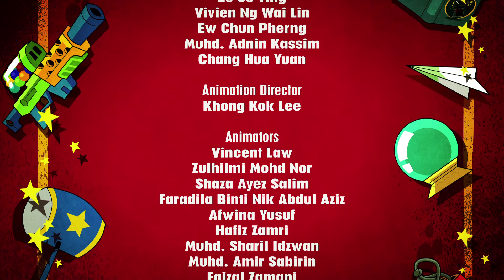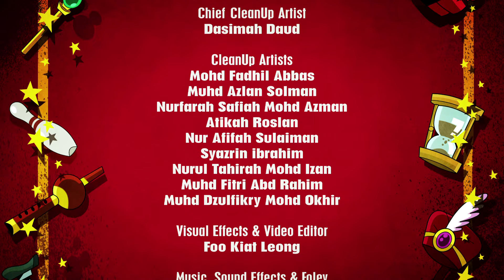Harry's Magic Brush - Harry and Bunnie (Full Episode)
Check out our brand NEW Full Episode of Harry and Bunnie! Today we have Harry's Magic Brush. Available on Netflix Worldwide.

A visiting teacher showcases a magic paintbrush that can turn any drawings to life! Harry wants the brush badly so he can paint a miserable life for Bunnie. It's going to be a win, lose or draw!